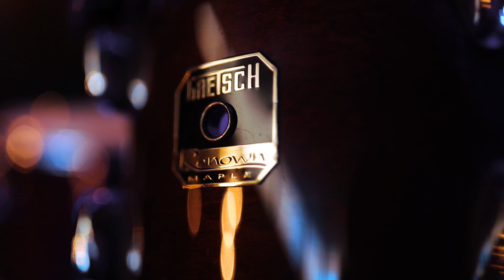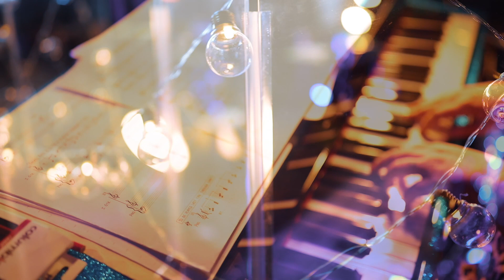Sing Song's Song rehearsal footage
Rehearsal footage from upcoming release "Peregian". Featuring Kellee Green-piano, Helen Russell-bass, Aaron Jansz.